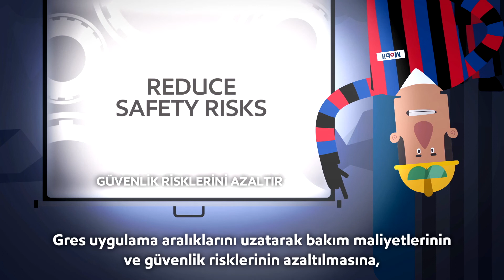Mobil Grease Performans Serisi – Yapışkanlık ve Uyumluluk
Bu bölümde Mobil Grease’in yapışkanlık ve uyumluluk özellikleri sayesinde; aşırı soğuk, aşırı sıcak, ıslak ya da kirli açık hava koşullarında nasıl koruma sağladığı anlatılıyor.

Mobil Grease hakkında daha detaylı bilgi almak için sitesini ziyaret edebilirsiniz.